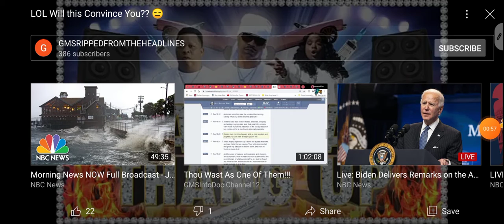Folly(leading the sheep to slaughter)🐑💀